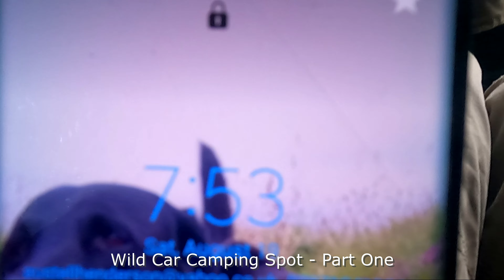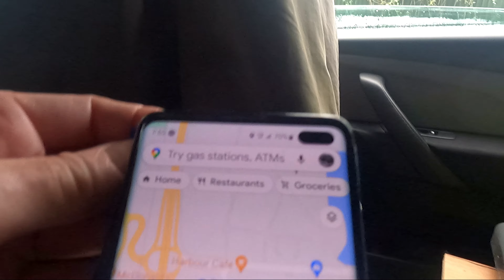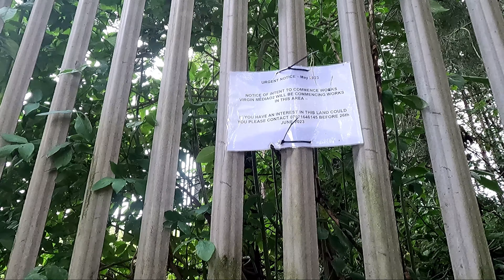Car Camping, Duncrue Industrial Estate, Belfast 19th August 2023 Wild Car Camping spot, Part One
I needed a new Car Wind Screen fitted and over a month trying tobget a suitable appointment,  I decided to traval the 70 mile journey up to Belfast to the main fitting center. I had a early appointment for the Saturday morning so I travelled up the previous night during Storm Betty arriving at 11.30 pm, then I Car Camp in Duncrue Industrail Estate. In this first of three videos we take a walk around the area where I camped.